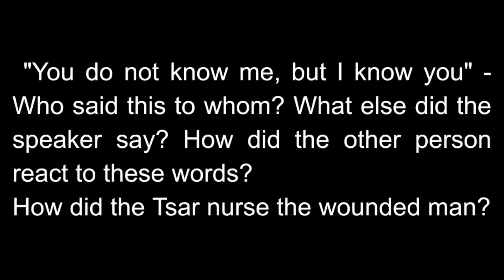"You do not know me, but I know you" - Who said this to whom? How did the Tsar nurse the wounded man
"You do not know me, but I know you" - Who said this to whom? What else did the speaker say? How did the other person react to these words?

How did the Tsar nurse the wounded man?